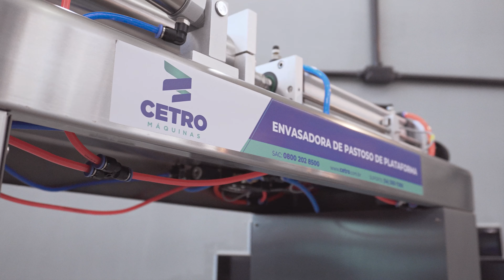Envasadora de Pastosos 100-1000ml com Dois Bicos de Plataforma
A Envasadora de Pastosos com 2 Bicos de Plataforma da Cetro é a solução ideal para empresas que procuram por um equipamento que envase de maneira precisa e eficiente. Utilizada para o envase semiautomático de produtos pastosos, com extrema precisão de dosagem e envase e sem variações.